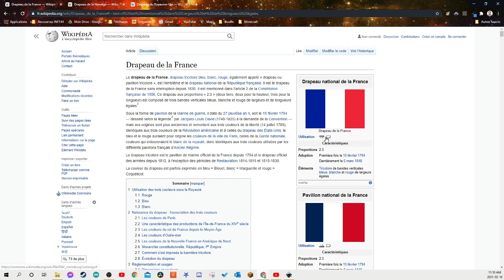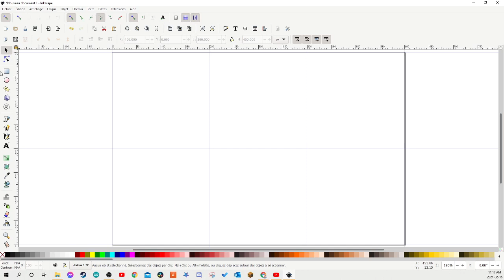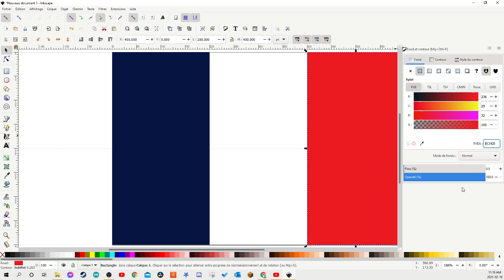04 Grille et aimants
Voici comment créer une grille pour aider dans le traçage de votre drapeau ainsi que comment aimanter les formes à celle-ci.